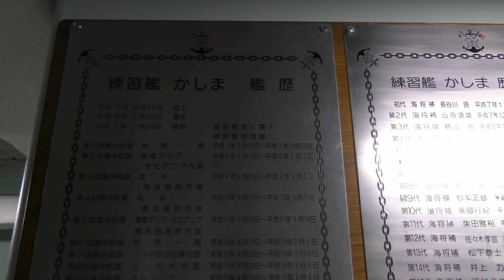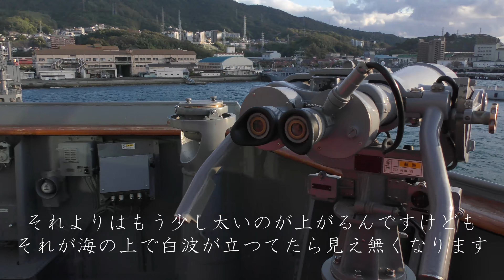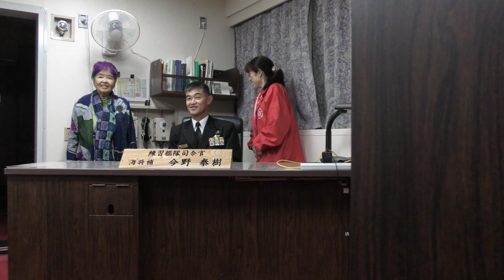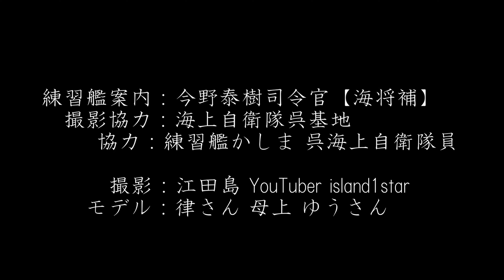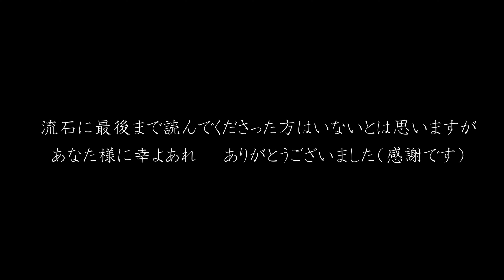🟥４K 🔱 3508 練習艦かしま【司令官室】🎦YouTube 初潜入✨ 今野泰樹司令官【海将補】🚢 ご案内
＊修正版です✨最後までお楽しみ下さいませ

令和５年 11/12（日）午後３時海上自衛隊呉基地にて